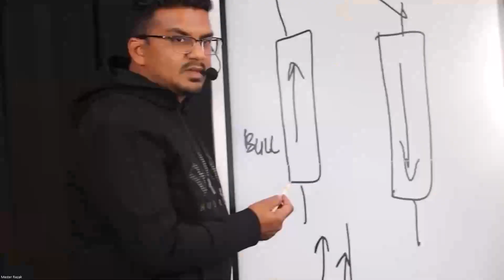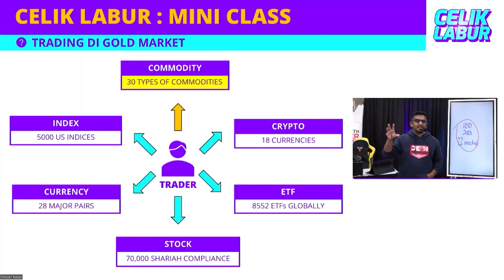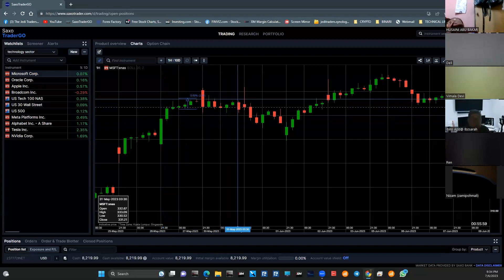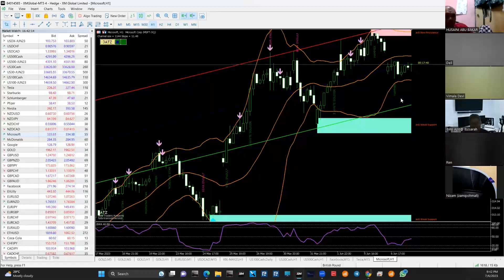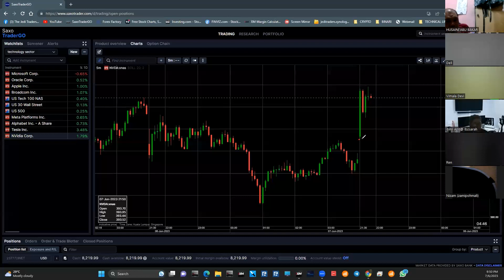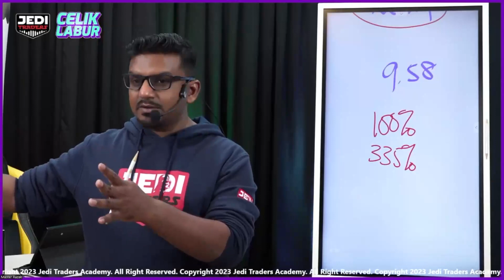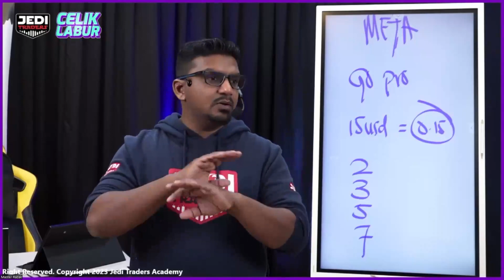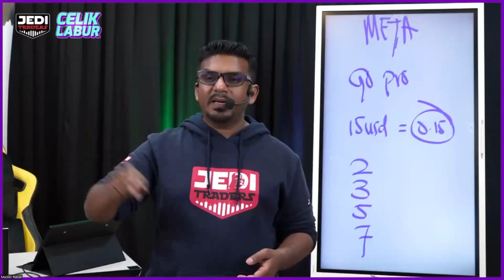CELIK LABUR MINI CLASS - TRADING GOLD : MANAGE MODAL TRADE